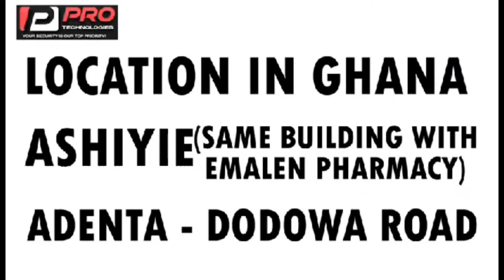Naana brown & Santiago appears on delay show, our marriage & future hmm